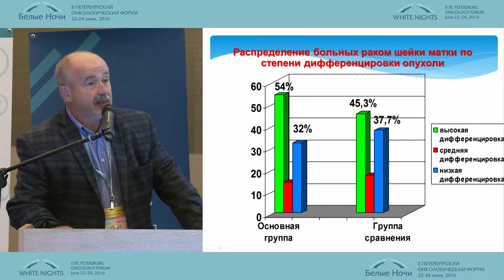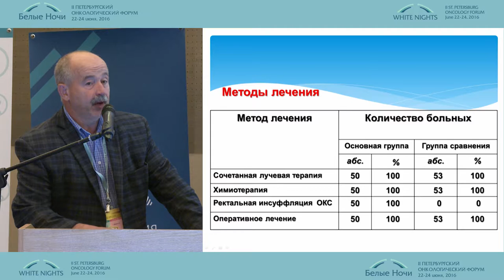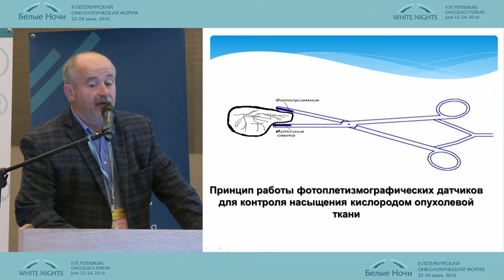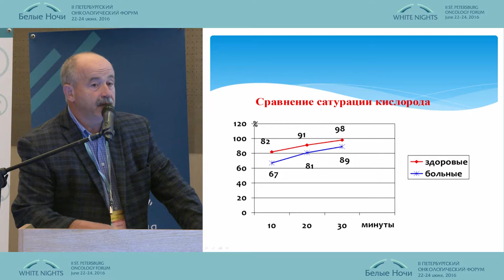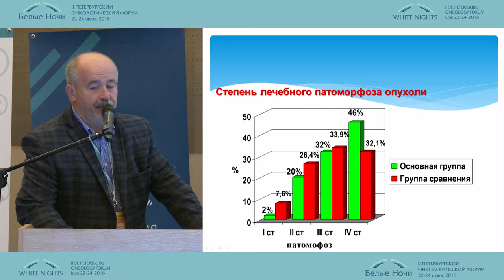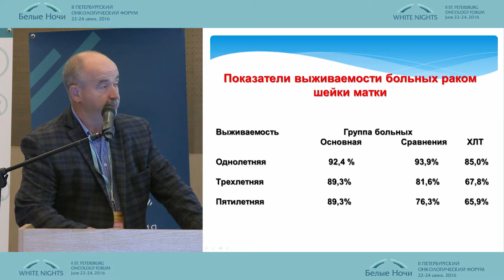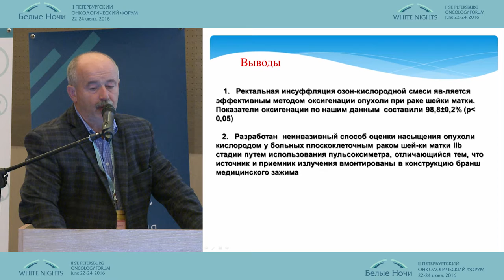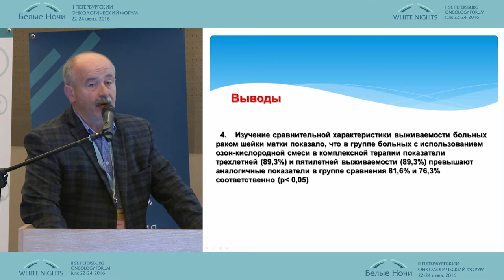Системная полирадиомодификация в лечении рака шейки матки IIb стадии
Онкогинекология
II-ой Петербургский онкологический форум "Белые ночи - 2016"